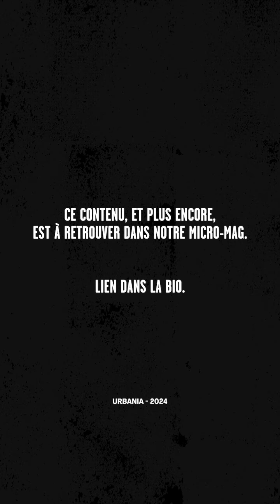Micro-trottoir : êtes-vous woke ? feat. Tahnee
On vous a tendu le mic' pour savoir si vous étiez woke ou pas. Cette vidéo contient également un chien mignon.